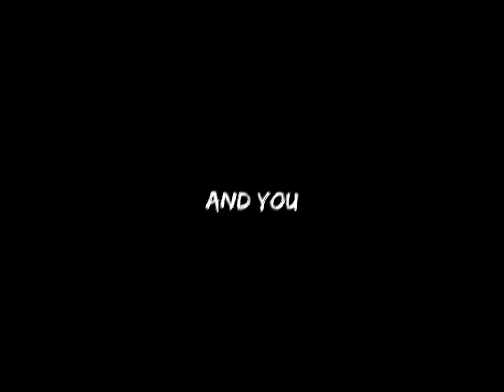Black bear - hot girl bummer || overlay lyrics